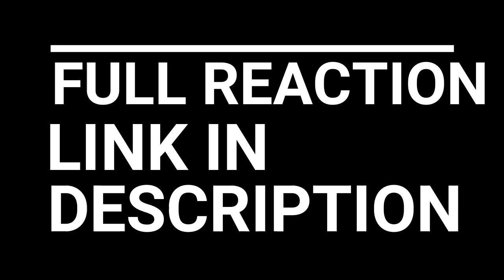HUNTER X HUNTER EPISODE 8-10 REACTION